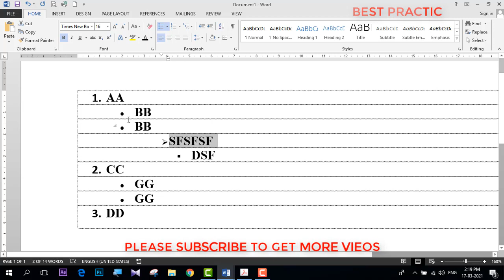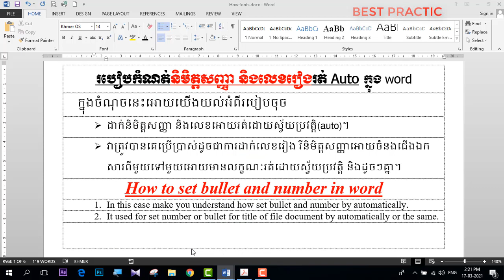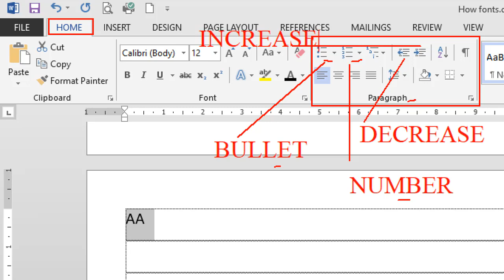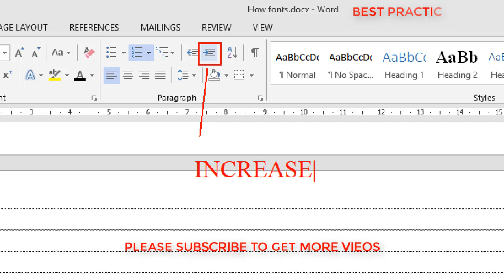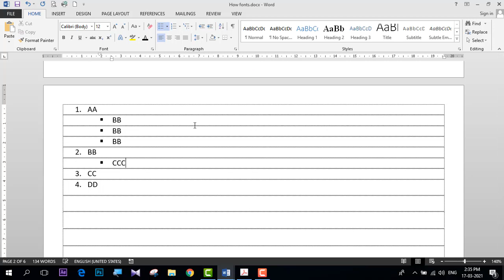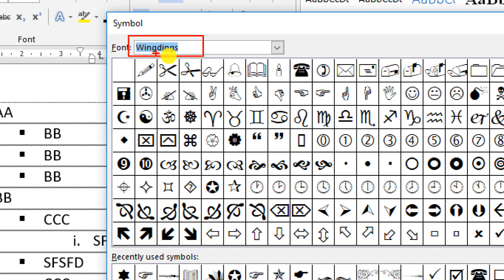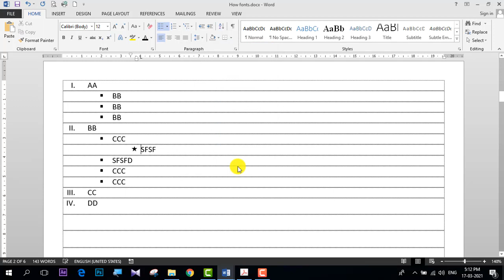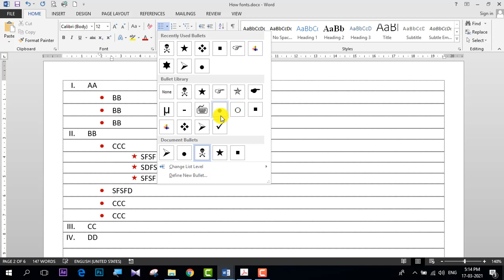របៀបកំណត់និមិត្តសញ្ញា និងលេខរៀងរត់ Auto ក្នុង word | HOW TO SET NUMBER AND BULLET IN WORD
របៀបកំណត់និមិត្តសញ្ញា និងលេខរៀងរត់ Auto ក្នុង word
ក្នុងចំណុចនេះអោយយើងយល់អំពីរបៀបចុច
   -ដាក់និមិត្តសញ្ញា និងលេខអោយរត់ដោយស្វ័យប្រវត្តិ(auto)។
   -វាត្រូវបានគេប្រើប្រាស់ដូចជាការដាក់លេខរៀង រឺនិមិត្តសញ្ញាអោយចំនងជើង
     ឯកសារពីមួយទៅមួយអោយមានលក្ខណៈរត់ដោយស្វ័យប្រវត្តិ និងដូចៗគ្នា។
How to set bullet and number in word
   -In this case make you understand how set bullet and number by
    automatically.
   -It used for set number or bullet for title of file document by automatically
    or the same.
    Thanks.